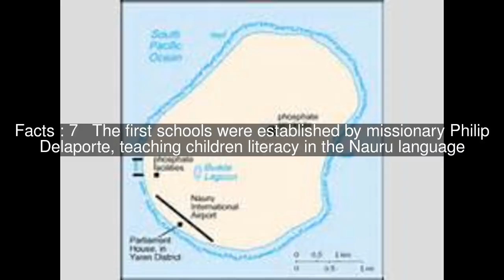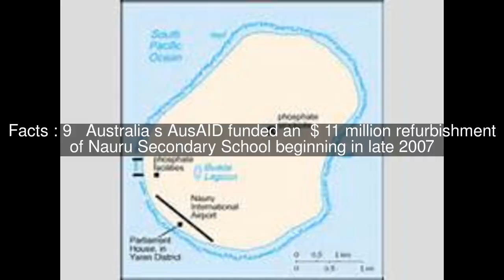Education in Nauru Top #10 Facts